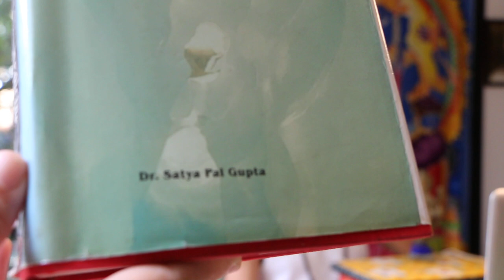Aonde mora os sentidos? a descrição do cérebro segundo o conceito de mastika no Ayurveda clássico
Tiaggo Namaste em mais de 3.600 vídeos em āyurveda, yoga, jyotiṣa, saṃskṛta e cultura vedica em um projeto educativo desde 15/12/2011. Acesse também mais de 108 playlists organizadas

English Speakers, this channel provides free āyurveda information mainly in portuguese